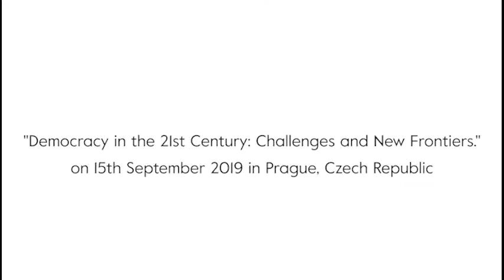Tamar Newberger, Eric Adelstein: What’s so funny about peace, love and understanding? / 15. 9. 2019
What’s so funny about peace, love and understanding?
Fireplace conversation with Tamar Newberger and Dr. Eric Adelstein
International Symposium
Democracy in the 21st century: Challenges and New Frontiers